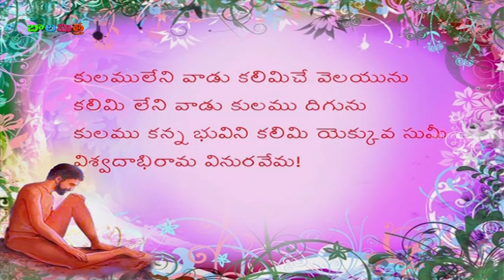Telugu Padyalu | Vemana Padyalu | Kulamu Leni Vaadu Poem | Learn Vemana Padyalu With Meaning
Telugu Padyalu which forms Vemana Padyalu features Kulamu Leni Vaadu Poem where kids can learn Vemana Padyalu with meaning.